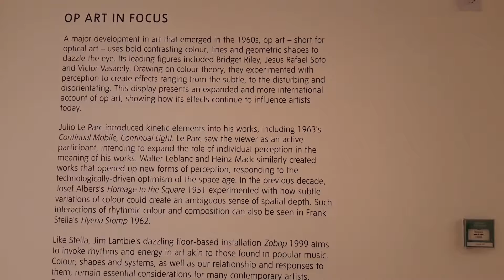Op art in forcus "Tate of the North Liverpool" 2018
OP Art In Forcus 2018
In the 1980s Alan Bowness, then director of Tate, decided to create a ‘Tate of the North’, as the project became known. This would be a gallery with a distinct identity, dedicated to showing modern art and encouraging a new, younger audience through an active education programme.